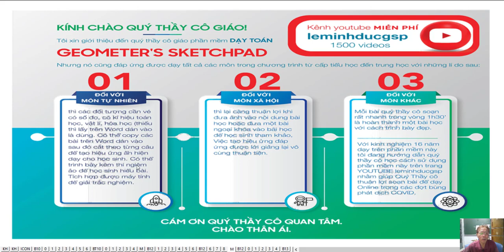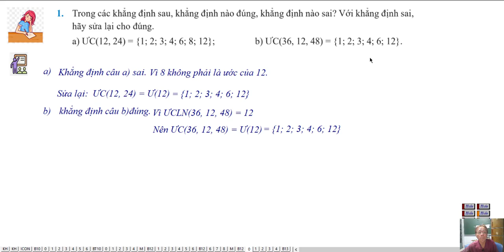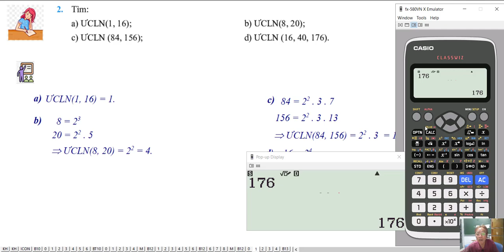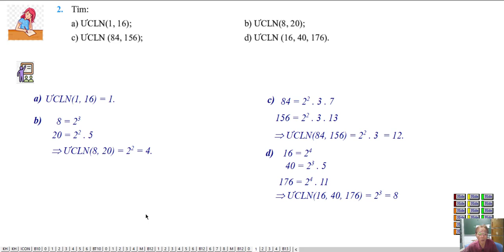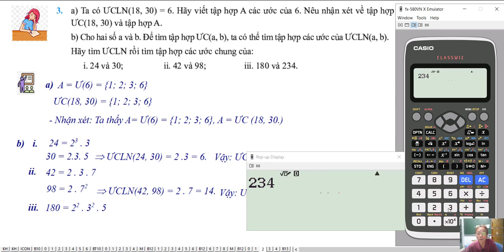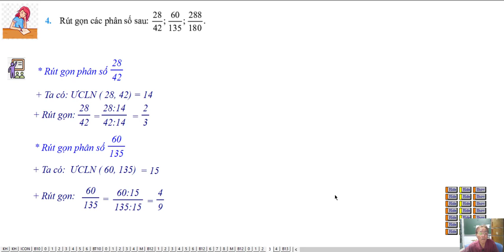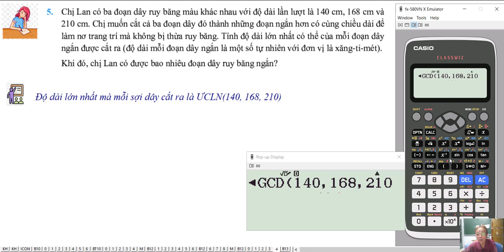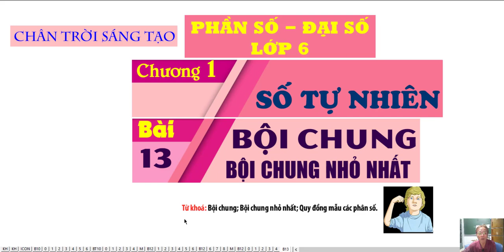Bài Tập Bài 12. Ước Chung. Ước Chung Lớn Nhất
Bộ Sách Chân Trời Sáng Tạo - Toán Lớp 6:  Phần Số  Học Kì 1

Chương 1 : Số Tự Nhiên
Bài 12. Ước Chung. Ước Chung Lớn Nhất (Bài Tập)
❖▬▬▬▬▬▬▬▬▬▬ஜ ۩۞۩ ஜ▬▬▬▬▬▬▬▬▬▬❖
3. Địa chỉ dạy: 183/38 đường 28, P.06, Q.Gò Vấp, TP.HCM
❖▬▬▬▬▬▬▬▬▬▬ஜ ۩۞۩ ஜ▬▬▬▬▬▬▬▬▬▬❖
Thẻ tag: